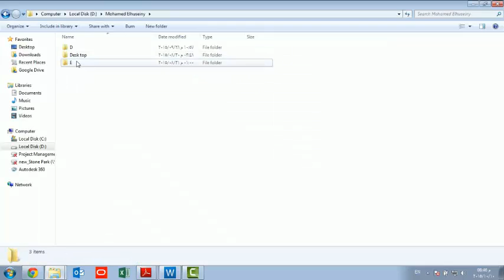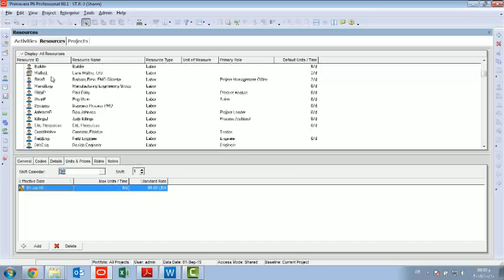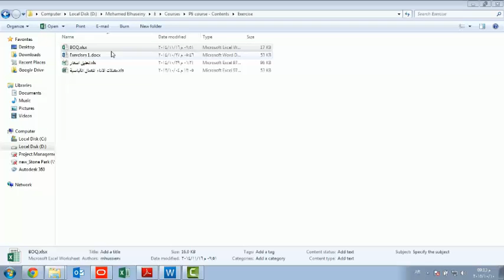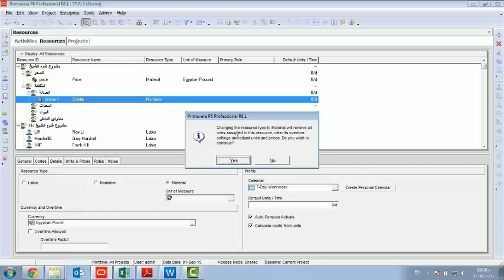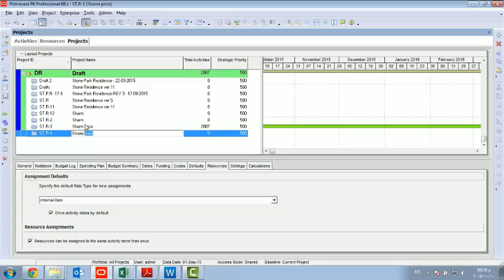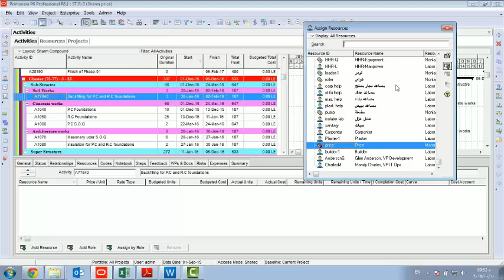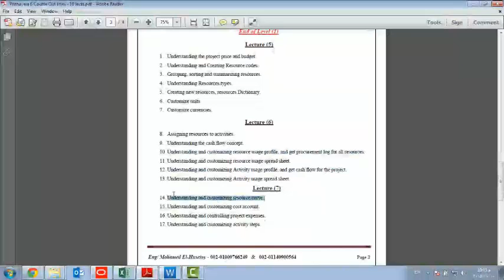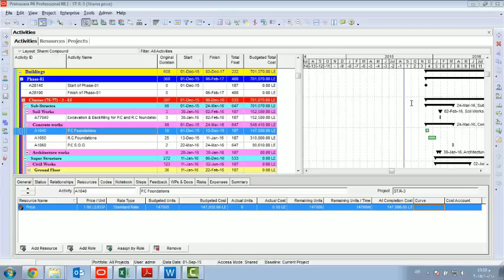Class 10 lec 5 10 10 2015 mod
مكان الملفات في المكتبة
LIBRARY/YOUTUBE COURSES/PRIMAVERA COURSE/Course files
شرح طريقة التحميل باستخدام البرنامج

بريمافيرا
P6
PRIMAVERA COURSE
PRIMAVERA SCHEDULE